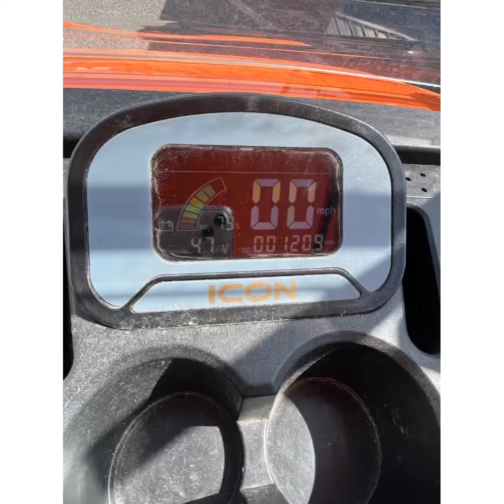2021 ICON i40FL